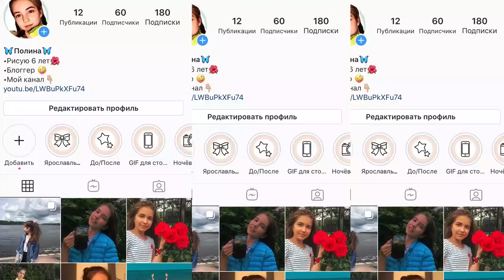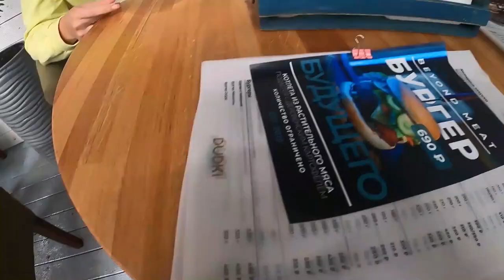VLOG СПОНТАННАЯ Поездка в ЯРОСЛАВЛЬ/Polina Egorova